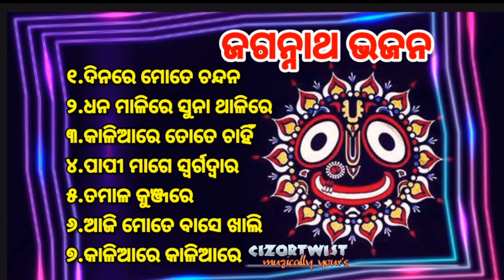ଦିନରେ ମୋତେ ଚନ୍ଦନ ବାସେ_Best All Time Hit Odia Jagannath Bhajan_ଓଡ଼ିଆ ଜଗନ୍ନାଥ ଭଜନ_କାଳିଆ ଭଜନ_bhajan hit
𝗠𝗼𝗯𝗶𝗹𝗲
𝗠𝗼𝗯𝗶𝗹𝗲 𝗮𝗰𝗰𝗲𝘀𝗼𝗿𝗶𝗲𝘀
𝗖𝗹𝗼𝘁𝗵𝗶𝗻𝗴 & 𝗮𝗰𝗰𝗲𝘀𝘀𝗼𝗿𝗶𝗲𝘀
𝗔𝗺𝗮𝘇𝗼𝗻 𝗛𝗲𝗮𝗱𝗽𝗵𝗼𝗻𝗲 𝘀𝘁𝗼𝗿𝗲
𝗟𝗮𝗽𝘁𝗼𝗽𝘀
𝗟𝗮𝗽𝘁𝗼𝗽 𝗔𝗰𝗰𝗲𝘀𝘀𝗼𝗿𝗶𝗲𝘀
𝗖𝗼𝗺𝗽𝘂𝘁𝗲𝗿 𝗽𝗲𝗿𝗶𝗽𝗵𝗲𝗿𝗮𝗹𝘀
𝗔𝗺𝗮𝘇𝗼𝗻 𝘀𝗵𝗼𝗲𝘀
𝗔𝗺𝗮𝘇𝗼𝗻 𝗳𝘂𝗿𝗻𝗶𝘁𝘂𝗿𝗲
𝗞𝗶𝘁𝗰𝗵𝗲𝗻 & 𝗯𝗮𝘁𝗵𝗿𝗼𝗼𝗺 𝗳𝗶𝘅𝘁𝘂𝗿𝗲𝘀
𝗛𝗼𝗺𝗲 & 𝗞𝗶𝘁𝗰𝗵𝗲𝗻 𝗔𝗽𝗽𝗹𝗶𝗮𝗻𝗰𝗲𝘀
𝗛𝗲𝗮𝗹𝘁𝗵 & 𝗣𝗲𝗿𝘀𝗼𝗻𝗮𝗹 𝗰𝗮𝗿𝗲
𝗔𝗺𝗮𝘇𝗼𝗻 𝘄𝗮𝘁𝗰𝗵 𝗰𝗼𝗹𝗹𝗲𝗰𝘁𝗶𝗼𝗻
𝗖𝗮𝗿 & 𝗺𝗼𝘁𝗼𝗿𝗯𝗶𝗸𝗲 𝗮𝗰𝗰𝗲𝘀𝗼𝗿𝗶𝗲𝘀
𝗕𝗮𝗯𝘆 𝗽𝗿𝗼𝗱𝘂𝗰𝘁𝘀
_Best All Time Hit Odia Jagannath Bhajan_ଓଡ଼ିଆ ଜଗନ୍ନାଥ ଭଜନ_କାଳିଆ ଭଜନ_
bhajanhits@cizortwist

SUPER HITS OF KUMAR SANU

HITS OF SABIR KUMAR AND LATA MANGESHKAR